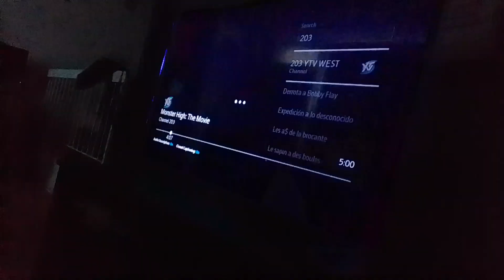pink wolf virus rat stacy gowzer beast puts fire torch on smash badger & he burn into ash supernoobs